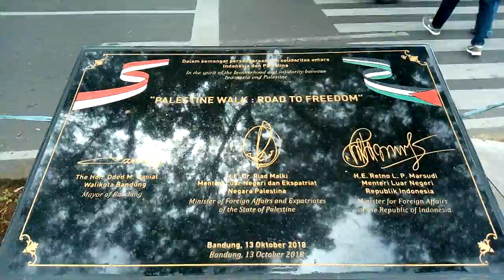JJS di Alun-Alun Asia Afrika Bandung #3